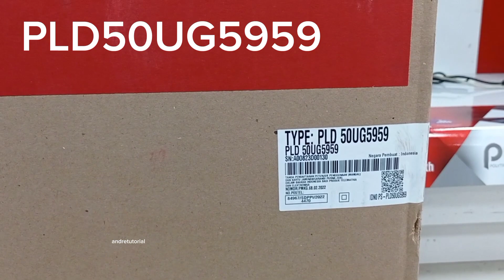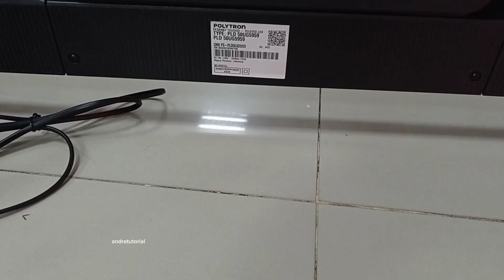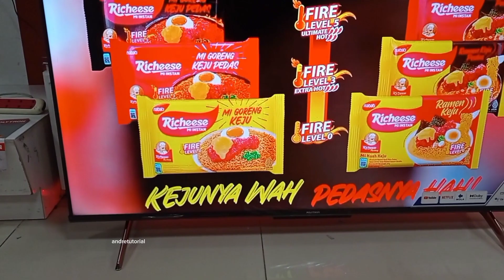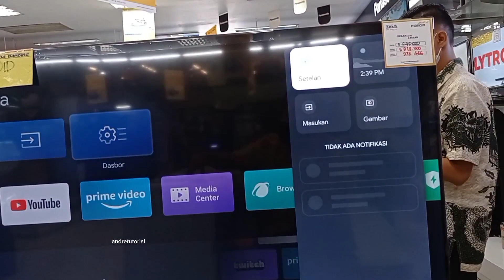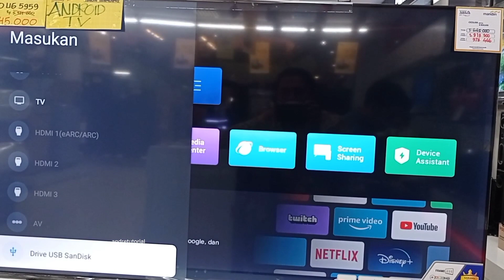POLYTRON google tv PLD50UG5959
semoga bermanfaat